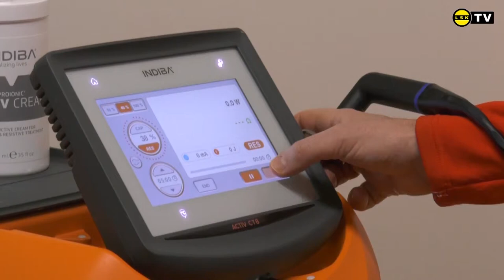Norway Football Team IT